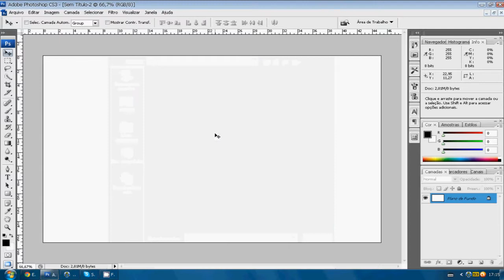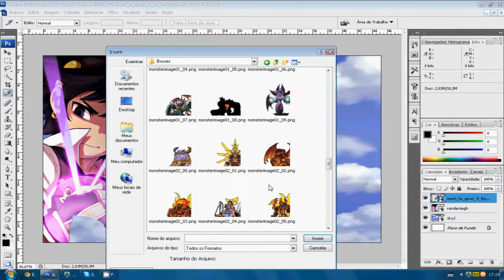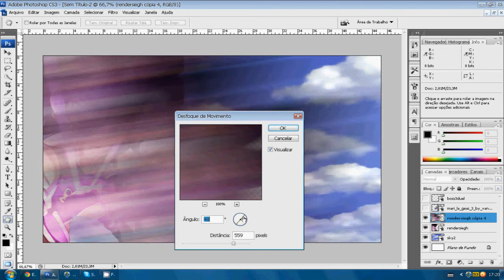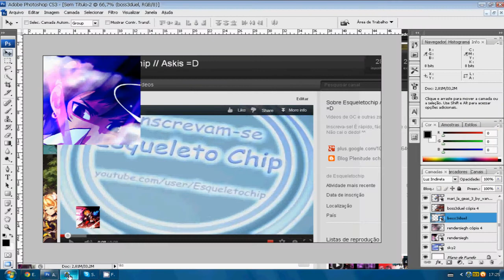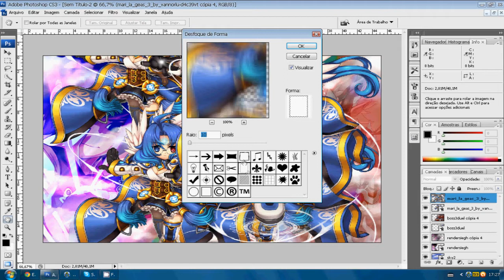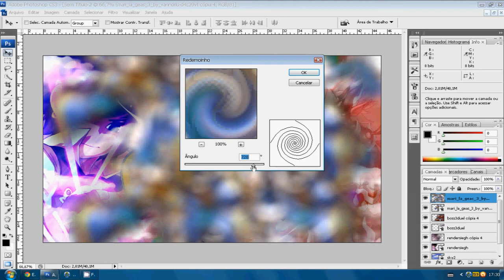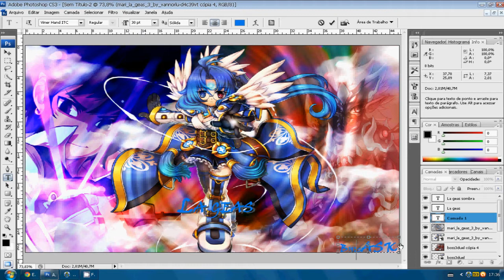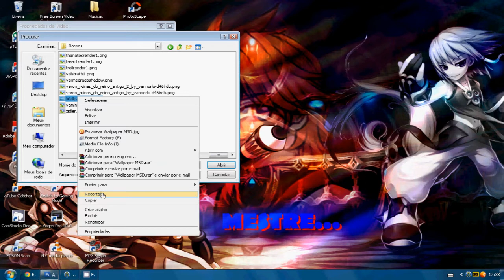Speed Art Grand Chase - Wallpaper com Mari!!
Só um momento de tédio enquanto o GC tá chato / em manutenção. Fiko fazendo wallpapers sem parar XD
Especial de 30 inscritos!! Brigadão gente! õ/
Sei q é muuuito simples e tem gente q faz 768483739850 vezes melhor q eu + não fikou ruim não né?
Alguem ker fazer algum pedido de wallpaper para q eu faça? Se fika legal posso até gravar outro video ;D
Nome das música: PESSOAL POR CONTA DOS DIREITOS AUTORAIS DO YOUTUBE TIVE Q TROCAR O ÁUDIO E POR ESSE AE ¬¬' DISCULPA + EU NUM KERO PERDER MINHA CONTA TÃO CEDO ^^' + KEM KISER AS MÚSICAS ORIGINAIS SÃO:
ELETRIC ANGEL - HATSUNE MIKU
E CROSSING FIELD - LiSA
Nick no GC: Askis
Comente, dê sua opinião! Ninguém morde ake =D